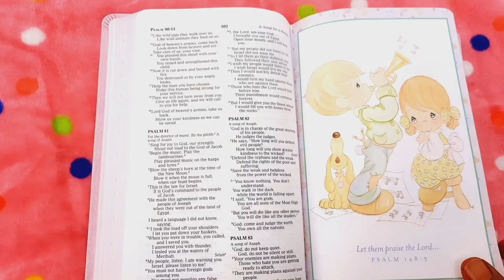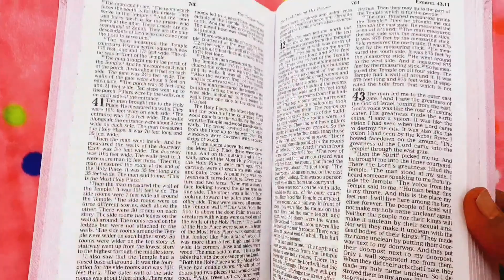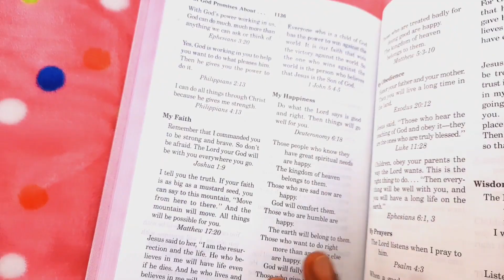ICB, Precious Moments Holy Bible, Leathersoft, Pink: International Children's Bible| GO WITH LIGHT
ICB, Precious Moments Holy Bible, Leathersoft, Pink: International Children's Bible

Children ages 7 to 10 years old will grow in faith with this keepsake pink leatherflex Bible, complete with classic Precious Moments illustrations in full-color and full-text International Children’s Bible translation.
This Precious Moments Holy Bible includes:

whimsical and nostalgic Precious Moments artwork paired with key verses

a presentation page for meaningful gifting

an easy-to-use dictionary and index

the complete Scriptures in the International Children’s Bible translation

This children’s bible is a great gift for decisions of faith, baptisms, baby showers, birthdays, Easter, and Christmas.
Since 1978, Precious Moments has grown into a brand recognized worldwide, with more than 14.5 million books and Bibles sold with Thomas Nelson. Precious Moments serves as a symbol of the emotions experienced during life’s milestones including weddings, births, christenings, and special everyday moments